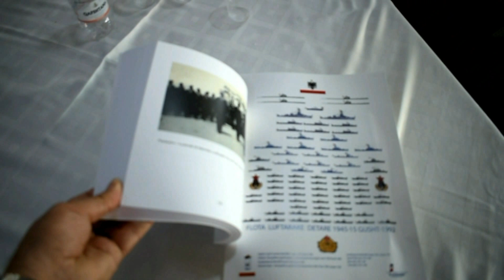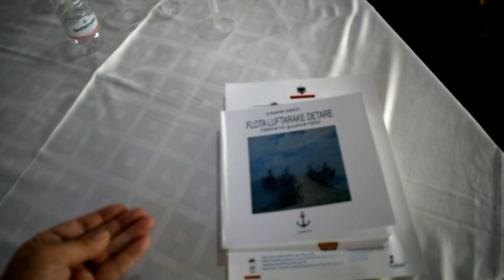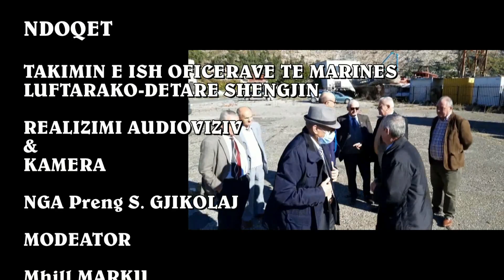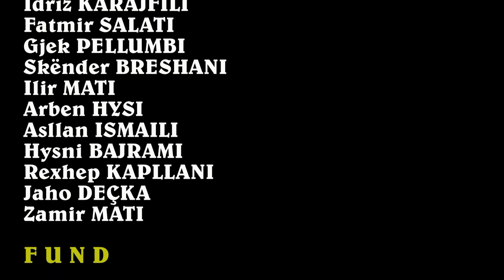Takimi i ish oficerave të marinës luftarake ne Shengjin 27 10 2021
Pas rreth 30 vjetësh ndarje, ish oficerët e marinës luftarake të Shëngjinit me 27 tetor 2021 takohen me nismën e disa kolegëve me kryesuesin Mhill Marku.